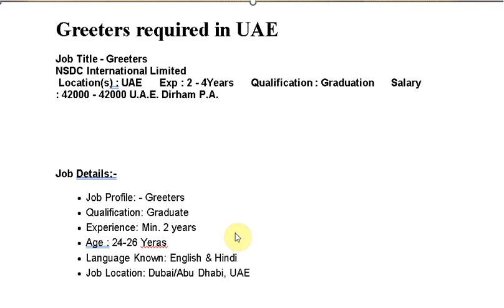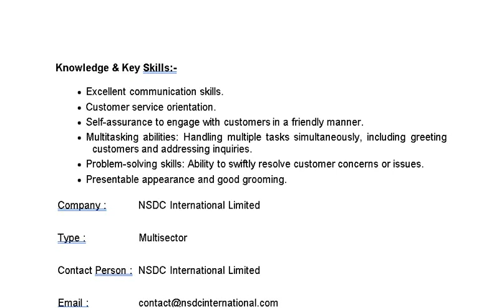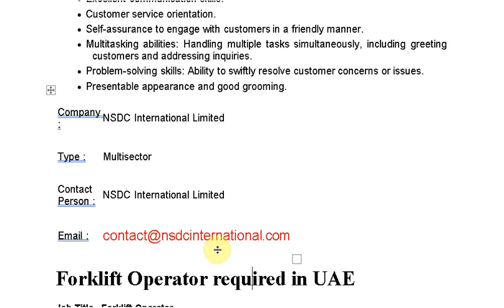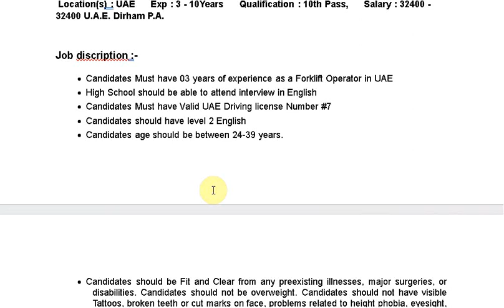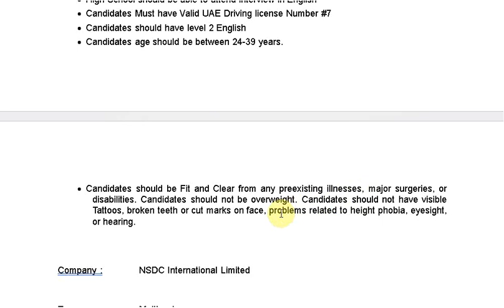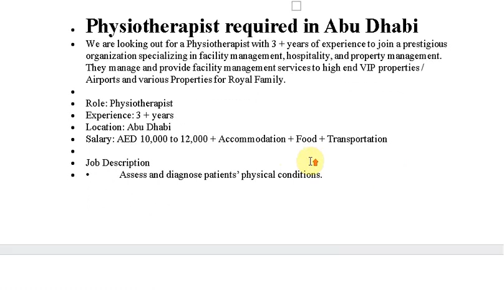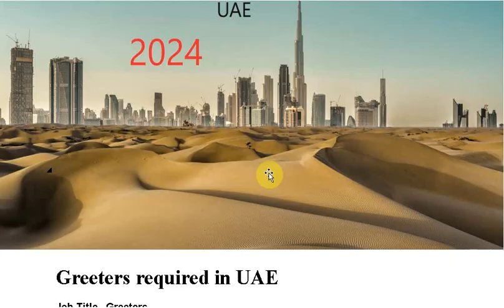Greeters required in UAE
Job Title - Greeters
NSDC International Limited
 Location(s) : UAE      Exp : 2 - 4Years      Qualification : Graduation      Salary : 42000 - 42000 U.A.E. Dirham P.A.

Job Details:-
• Job Profile: - Greeters
• Qualification: Graduate
• Experience: Min. 2 years
• Age : 24-26 Yeras
• Language Known: English & Hindi
• Job Location: Dubai/Abu Dhabi, UAE

Knowledge & Key Skills:-
• Excellent communication skills.
• Customer service orientation.
• Self-assurance to engage with customers in a friendly manner.
• Multitasking abilities: Handling multiple tasks simultaneously, including greeting customers and addressing inquiries.
• Problem-solving skills: Ability to swiftly resolve customer concerns or issues.
• Presentable appearance and good grooming.
Company : NSDC International Limited
Type : Multisector
Contact Person : NSDC International Limited
Forklift Operator required in UAE
Job Title - Forklift Operator
NSDC International Limited
 Location(s) : UAE      Exp : 3 - 10Years      Qualification : 10th Pass,      Salary : 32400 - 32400 U.A.E. Dirham P.A.

Job discription :-
• Candidates Must have 03 years of experience as a Forklift Operator in UAE
• High School should be able to attend interview in English
• Candidates Must have Valid UAE Driving license Number #7
• Candidates should have level 2 English
• Candidates age should be between 24-39 years.
• Candidates should be Fit and Clear from any preexisting illnesses, major surgeries, or disabilities. Candidates should not be overweight. Candidates should not have visible Tattoos, broken teeth or cut marks on face, problems related to height phobia, eyesight, or hearing.

Type : Multisector
Phone :
Address : Kaushal Bhawan, New Moti Bagh, New Delhi
• Physiotherapist required in Abu Dhabi
• We are looking out for a Physiotherapist with 3 + years of experience to join a prestigious organization specializing in facility management, hospitality, and property management. They manage and provide facility management services to high end VIP properties / Airports and various Properties for Royal Family.
• Role: Physiotherapist
• Experience: 3 + years
• Location: Abu Dhabi
• Salary: AED 10,000 to 12,000 + Accommodation + Food + Transportation
• Job Description
• •            Assess and diagnose patients’ physical conditions.
• •            Develop and implement personalized treatment plans.
• •            Provide rehabilitation services and pain management.
• •            Monitor and evaluate patient progress.
• •            Collaborate with healthcare professionals.
• •            Maintain detailed patient records.
• Qualifications:
• •            Bachelor’s or Master’s degree in Physiotherapy.
• •            Valid state license to practice physiotherapy.